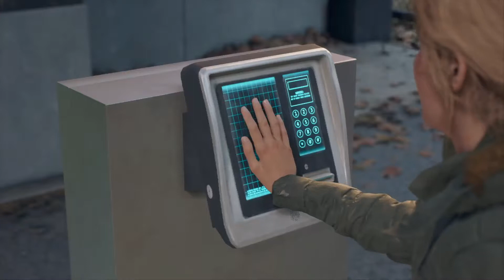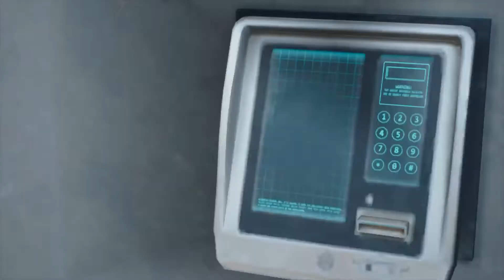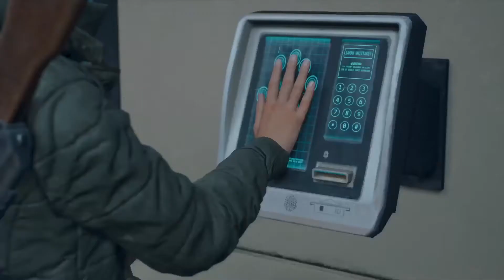Days Gone: Missions with wifey